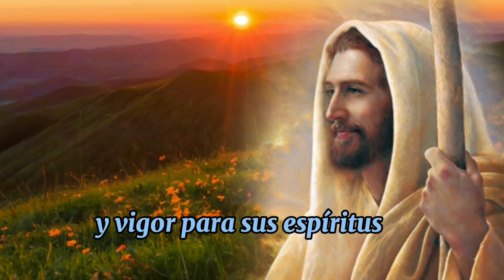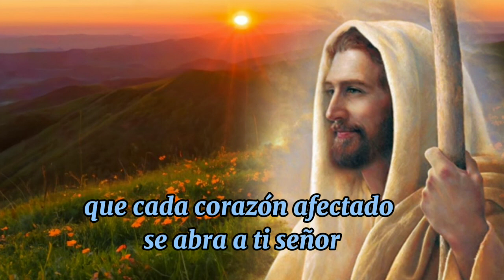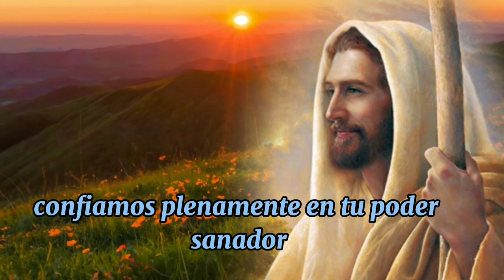"Oración Milagrosa de Sanación: Elevando la Fe en la Restauración Divina"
"Oración Milagrosa de Sanación: Elevando la Fe en la Restauración Divina"Creador Divino, en este día de gratitud por tu amabilidad y generosidad, alzamos nuestras voces hacia ti, Jesucristo restaurador y triunfador sobre la oscuridad. Agradecemos por todas las bendiciones que has derramado en nuestras existencias a lo largo del tiempo.